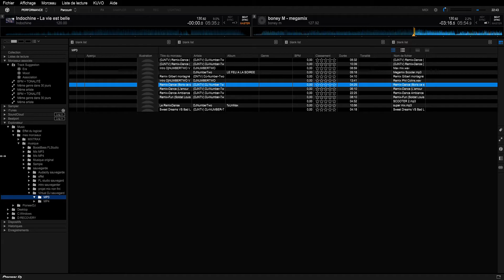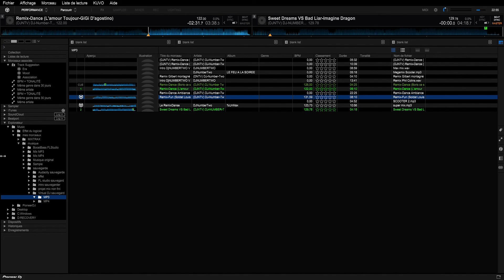(✌DJNTV✌) Compilation de quelque mix de la chaine🎛 (On teste RekordboxDJ 5 est le DDJ-400 ensemble)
Bonsoir à tous est a toute, j'espère que vous alliez tous très bien en ce moment même✌👍.

Aujourd'hui, voici une petite présentation enfin de mon nouveaux logiciel de mixage, qu'il s'appelle (rekordboxDJ 5) ainsi avec livré avec le contrôleur (PioneerDJ DDJ-400) qui est bien sur fourni avec une clé pour activer une licence performante. Dont vidéo, enregistrement en live est MP3, est MP4. Donc voilà un rêve qui est devenu réalité avec un vrais controleur DJ✌👍.

Perso je les testé de mon coté est rapport  qualité prix ces super. Est ses pas passe que ses Pioneer, passe que la qualité est la, est même sur le logiciel😁✌. Moi qu'il mixer aux clavier avec une galère de moment, mais de malade🤣🤣. Bah la ca me change la vie, est de confort✌👍.

Voila donc petite compilation d'une partie de mes morceaux qu'il sont le mieux marché mes il y'a pas tout pour l'instant voilà😃😉.

Je vois souhaite une bonne soirée🎆✌, ainsi que une bonne écoute à vous🦻🔊. Est je vous fait des gros bisous😗✌. Ainsi que je tenait à vous remercier, à tous les ceux est celle qu'il regarde mes petit mix, qui parfois pas très bien réalisé😔🤣. Mai bon enfin bref, je vous kiff😍✌, est je vous dit à la prochaine pour un nouveaux remix🎛🔊.